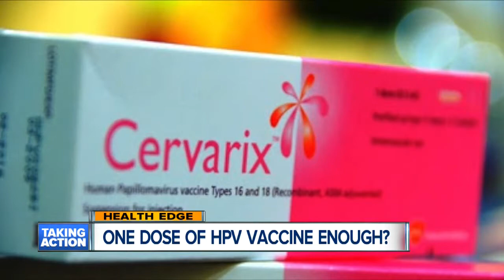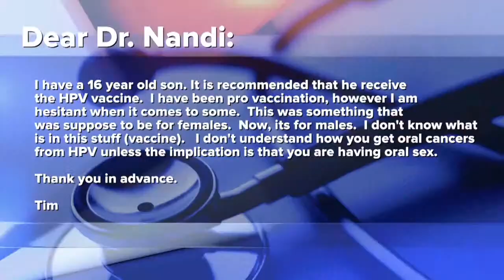One dose of HPV vaccine enough?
New research is showing that one dose of the HPV vaccine may be enough.